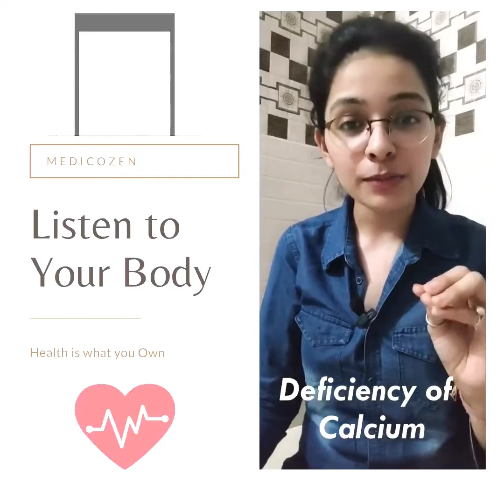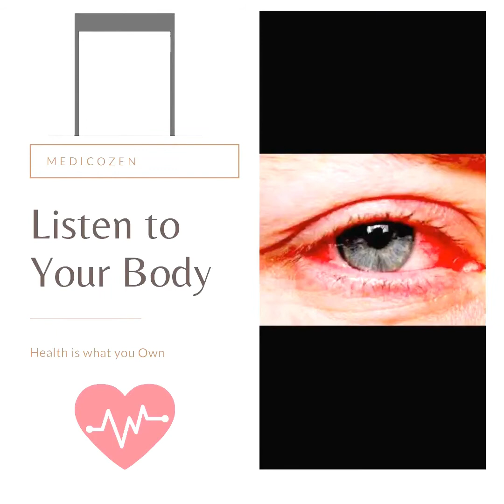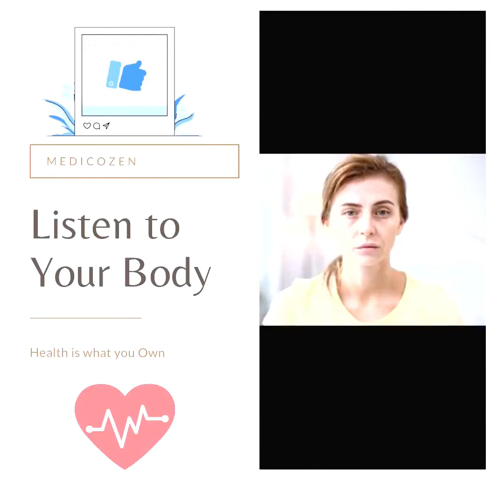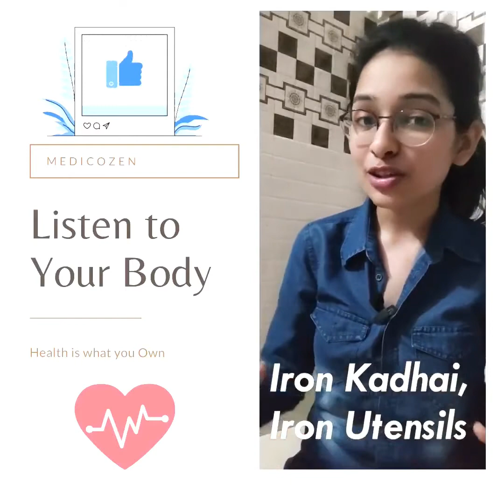SIGNS OF NUTRIENTS DEFICIENT BODY- HOW TO CURE IT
Human Body is the Unique Creature by God. This body Provides us signs and signals whenever any issue arise. The signs such as cracking of Heels, White spots on nails, bleeding gums and many more is observed in most of people. In this video, I have told what sign defines which deficiency and how to cure it. This sign is bad for our body and the body is providing signs before something big happens. So take care of it.

0.54- Gum Bleeding
1.24- Nail Brittling
2.33- crackling of Joints
4.02- White spots on Nails
5.08- Red Eye, Cracking of Heels, ulcer lips
6.08- Pale Face

Surbhi Sharma
M.Pharma Researcher
 Health Proffesional